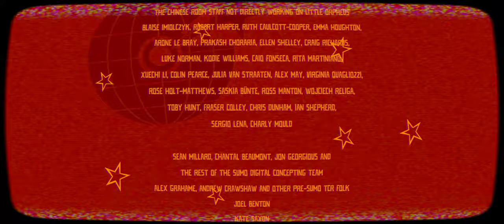Little Orpheus [Episode 9] - Walkthrough Gameplay [Ending][ PC @ 4K x 60FPS Ultrawide ]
Little Orpheus [Episode 9]  Ending

Little Orpheus is a 2020 adventure platform video game developed by The Chinese Room and published by Sumo Digital's Secret Mode. The game was released on Apple Arcade on 12 June 2020 for iOS, macOS, and tvOS. It was ported to Microsoft Windows, Nintendo Switch, PlayStation 4, PlayStation 5, Xbox One and Xbox Series X/S on 13 September 2022